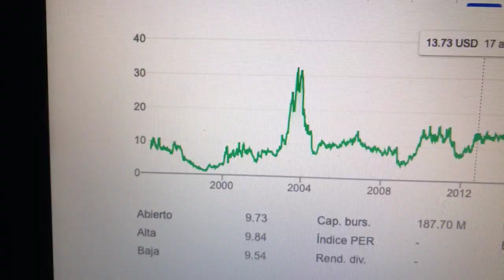🔴 Datos Sobre El Comercio De Acciones De KVH Industries Inc KVHI 🔴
KVH Industries, Inc. (Nasdaq: KVHI), es líder mundial en conectividad móvil y sistemas de navegación inercial , innovando para permitir un mundo móvil. Líder del mercado en VSAT marítimo, KVH diseña, fabrica y proporciona servicios de conectividad y contenido a nivel mundial.